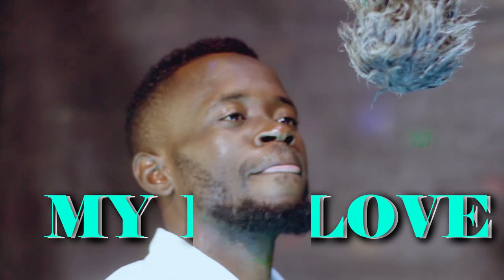March 31, 2023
New release
 Artist:Neph Tizo ft Paul smart
song: My Love
produced by: Paul smart